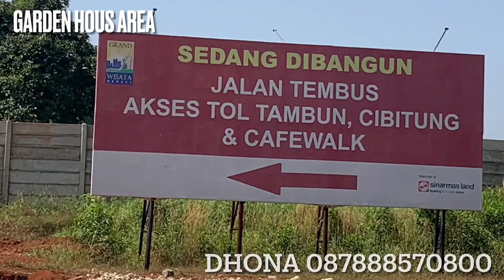Garden HOUS - Grand Wisata Bekasi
Aset Triple Function - Garden HOUS
dapatkan rumah serba bisa
✅ rumah tinggal
✅ kantor
✅ retail usaha
semua bisa di Garden HOUS ini,
penasaran sama show unit nya?
ayo, kunjungi langsung dan dapatkan promo penawarannya.
starting Price 1,5 bio*
Wish For Home Sinarmas Land
Up To 100 juta/unit*
SK berlaku!
member Of : Sinarmas Land
info & penawaran:
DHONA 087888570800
inhouse sales Grand Wisata Bekasi